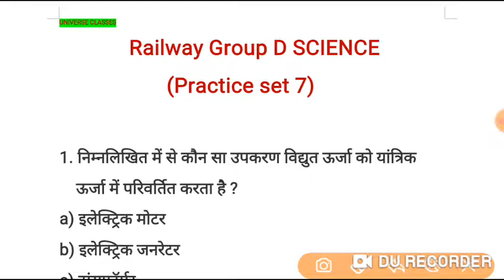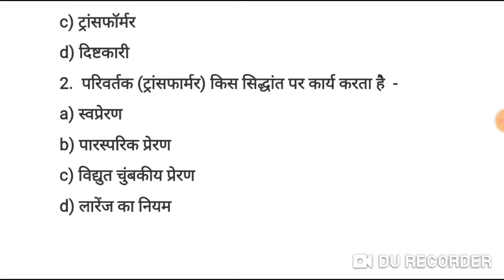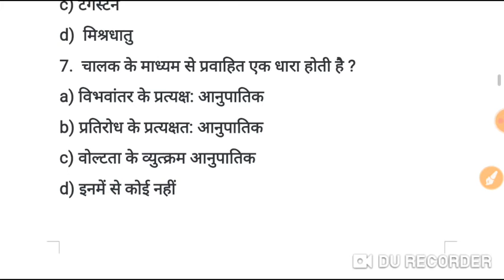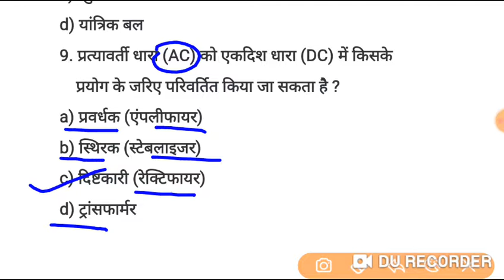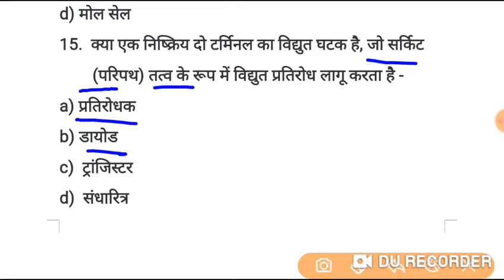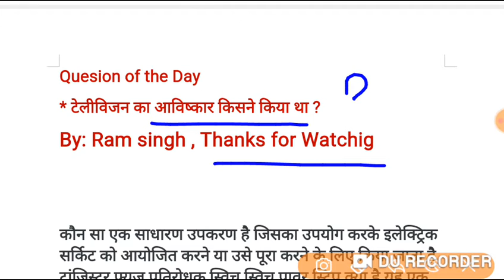Railway Group D Science | Railway Group D Science Classes | Railway Group D Science Practice Set 07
Railway Group D Science | Railway Group D Science Classes | Railway Group D Science Practice Set

Railway group d science class,
Railway practice set,
railway group d science by shipra mam,
Railway science by khan sir,
exampur science, wifistudy science class by shipra mam,rojgar with ankit science,utet ki taiyari kaise kare,uptet kaise pass kare,tgt pgt lt grade new vacancy update,up lekhpal latest news,lekhpal ki taiyari kaise karen,universeclasses,universe classes,
Railway group d math,railway math ki taiyari kaise kare,lekhpal math pracrice,group d science practice set,